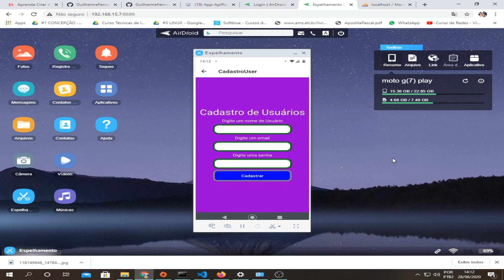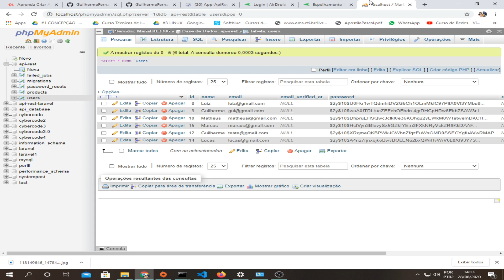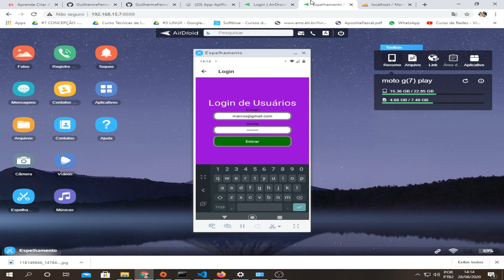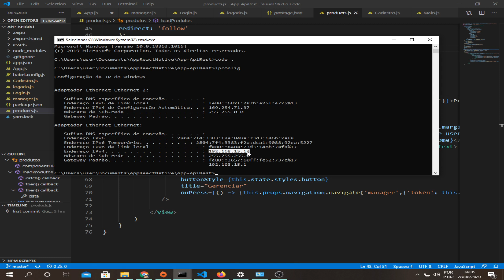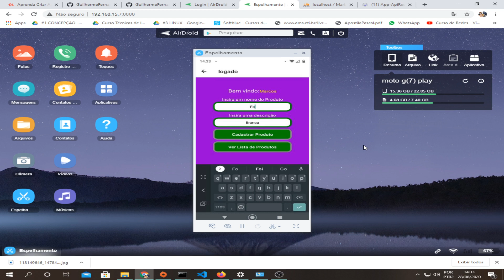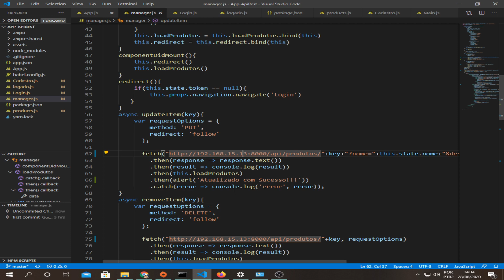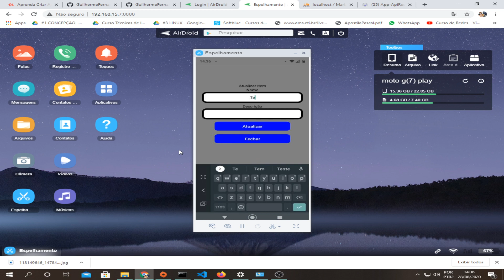Aplicativo em React Native com Api em Laravel-PHP e mysql+Autenticação+CRUD+CompraOCurso